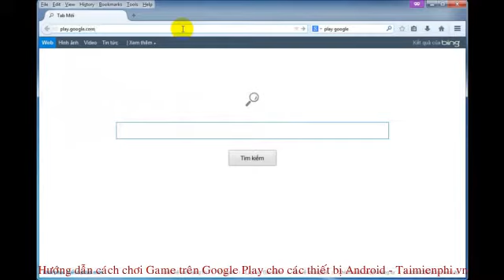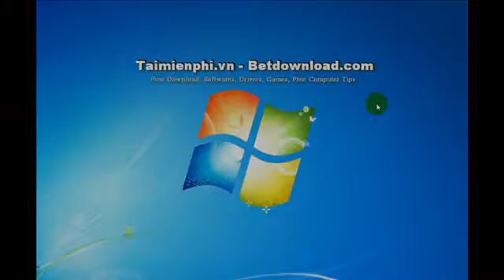Chơi Game trên Google Play cho các thiết bị Android, đơn giản, hấp dẫn - Taimienphi.vn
Thủ thuật: Chơi Game trên GooglePlay
GooglePlay - kho ứng dụng dành cho Android, giúp cho người dùng có thể chơi các trò chơi đỉnh cao có chọn lọc. Bạn có thể lưu lại các tiến độ trong trò chơi, có thể lọt vào các bảng xếp hạng thành tích và có thể chia sẻ cho bạn bè ...Sau đây chúng tôi sẽ hướng dẫn các bạn cách vào Google Play để chơi Game trên các thiết bị Android.